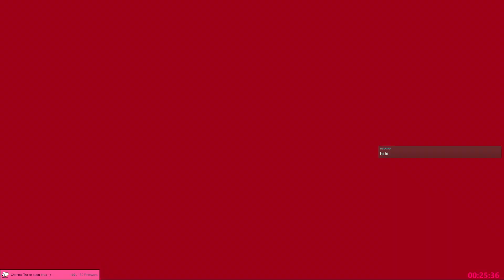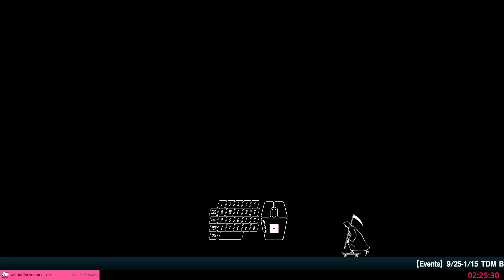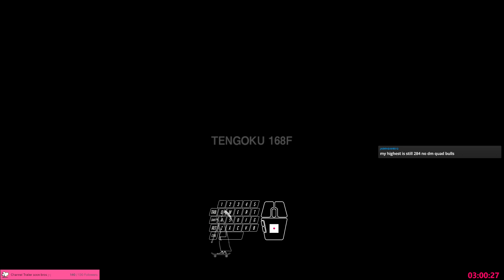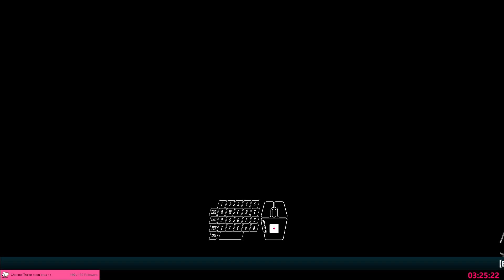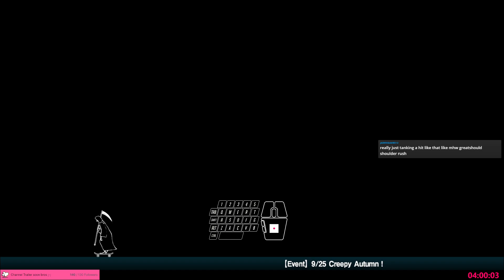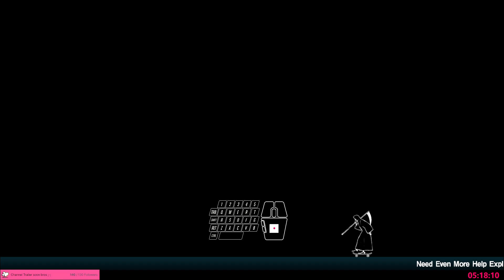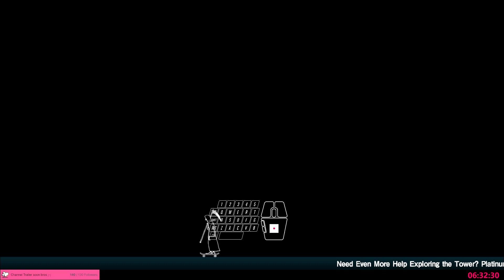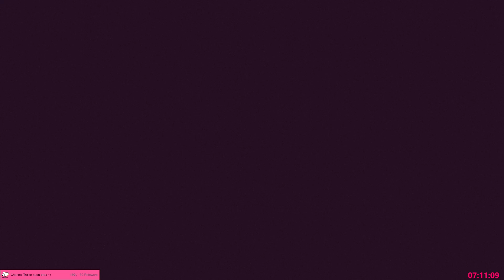When you're too old to realize it's Halloween... (140F start) [10/31/23]